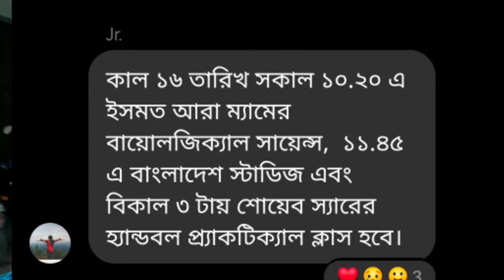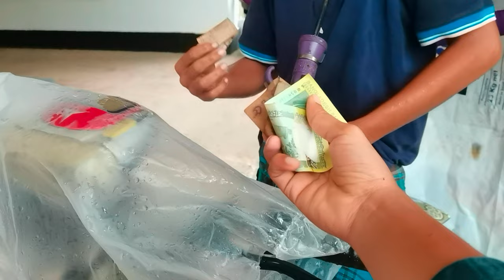বৃষ্টিতে চট্টগ্রাম বিশ্ববিদ্যালয়ে ক্লাস করার অভিজ্ঞতা।Daily vlog by Shafiul Alam শফি